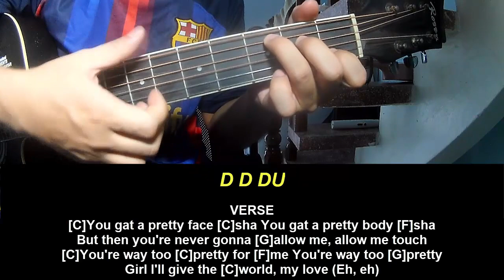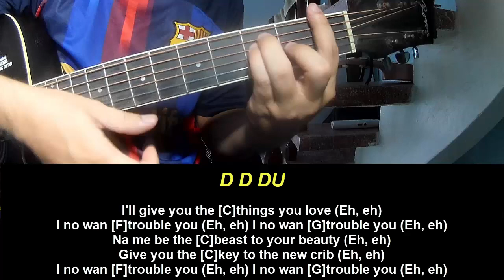Play Guitar Along Kizz Daniel Double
Today, I will share with you Play Guitar Along Kizz Daniel Double